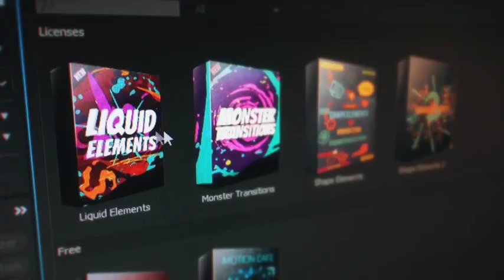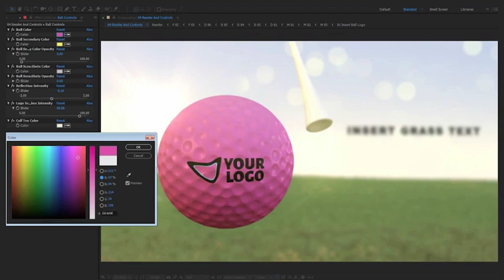Golf Ball Logo | After Effects Template | Logo Stings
Special Thank You ❤ to _Renda!

Recommended Section:
0:01 Liquid Elemets: Download the Pack Manager plug-in and 100+ elements for free at
1:32 Download 'Game Logo 8 Bit'
1:32 Download 'Fast Quick Opener'
1:32 Music
1:40.200 Download 'Subscribe project'